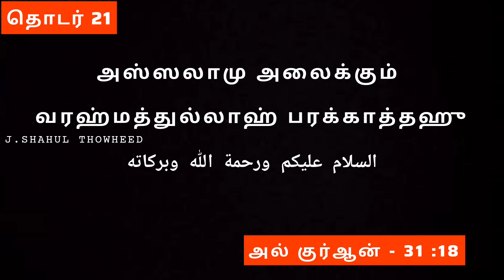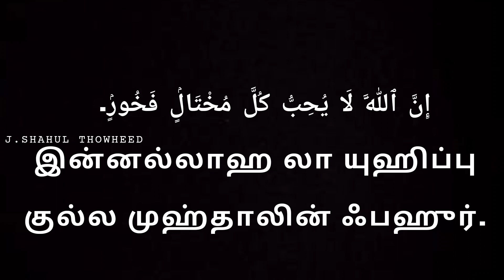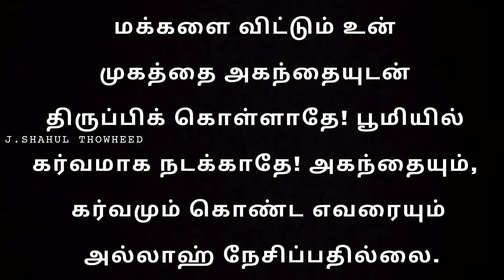21 தாயிக்களுக்காக அழைப்பாளர்களுக்காக லுக்மான் (அலை) அவர்களின் அறிவுரை J. SAMEERA PARVEEN AALIMA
அழைப்பாளர்களுக்காக...
(தாயீக்களுக்காக)

தொடர் - 20

லுக்மான் (அலை) அவர்களின் அறிவுரை

يَـٰبُنَىَّ أَقِمِ ٱلصَّلَوٰةَ

என் அருமை மகனே! நீ தொழுகையை நிலைநிறுத்து!

وَأْمُرْ بِٱلْمَعْرُوفِ
நன்மையை ஏவு!
وَٱنْهَ عَنِ ٱلْمُنكَرِ
தீமையைத் தடு!

وَٱصْبِرْ عَلَىٰ مَآ أَصَابَكَ
உனக்கு ஏற்படும் கஷ்டங்களைப் பொறுத்துக் கொள்!
إِنَّ ذَٰلِكَ مِنْ عَزْمِ ٱلْأُمُورِ⭘
இதுவே உறுதியான காரியங்களில் உள்ளதாகும்.

மனனம் செய்வோம்

يَـٰبُنَىَّ أَقِمِ ٱلصَّلَوٰةَ
யா புனய்ய அ(க்)கிமிஸ் ஸலா(த்)

وَأْمُرْ بِٱلْمَعْرُوفِ
வஃமுர் பில் மஃரூஃப்
وَٱنْهَ عَنِ ٱلْمُنكَرِ
வன்ஹ அனில் முன்(க்)கர்
வஸ்பிர் அவா மா அஸாபக்
இன்ன தாலிக்க மின் அஜ்மில்  உமூர்.

முழு வசனம்

يَـٰبُنَىَّ أَقِمِ ٱلصَّلَوٰةَ وَأْمُرْ بِٱلْمَعْرُوفِ وَٱنْهَ عَنِ ٱلْمُنكَرِ وَٱصْبِرْ عَلَىٰ مَآ أَصَابَكَ ۖ إِنَّ ذَٰلِكَ مِنْ عَزْمِ ٱلْأُمُورِ⭘

என் அருமை மகனே! நீ தொழுகையை நிலைநிறுத்து! நன்மையை ஏவு! தீமையைத் தடு! உனக்கு ஏற்படும் கஷ்டங்களைப் பொறுத்துக் கொள்! இதுவே உறுதியான காரியங்களில் உள்ளதாகும்.